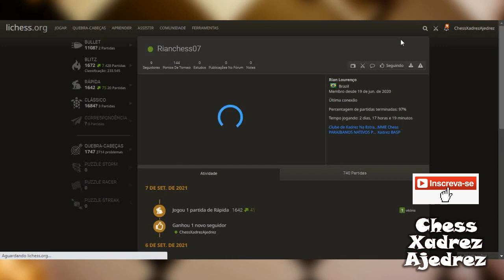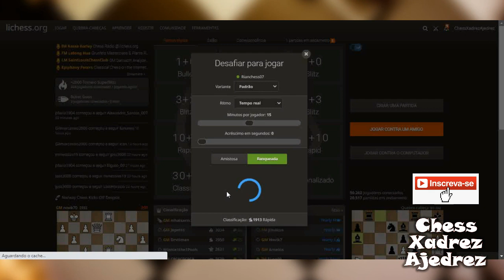Xadrez - Torneio BASP PONTOS CORRIDOS // 15+0 //3ªTemp - Rodada 10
Bem vindos ao canal CHESS XADREZ AJEDREZ!

Hoje vou mostrar a partida de um Torneio que estou disputando: BASP 15+0 Pontos Corridos, RODADA 10.
Ganhando ou perdendo, vocês saberão minhas estratégias e o que pensei na hora do jogo, pois gravei em TEMPO REAL.

O grupo que eu participo no site Lichess é o BASP.
Se quiser entrar na equipe e jogar conosco por diversos torneios, basta acessar o link abaixo:

*Sugestões, dúvidas e opiniões são importantíssimas nos comentários, para que eu possa aprimorar o conteúdo a cada dia.